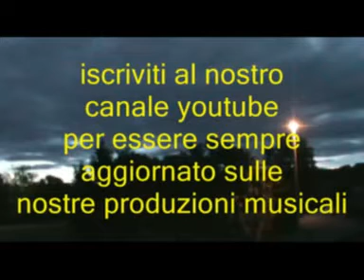Era la terra mia @ Rosalino @ Quei favolosi anni '60/70